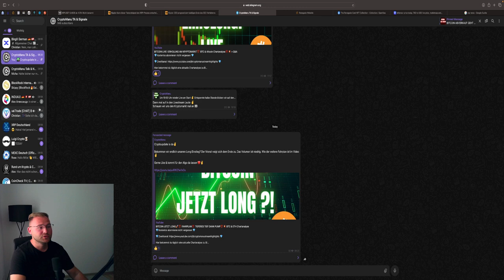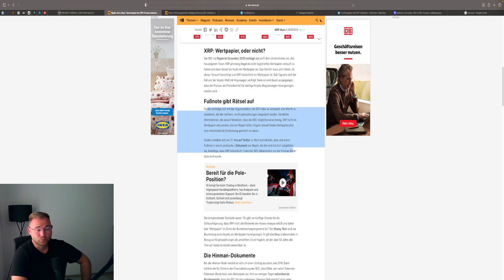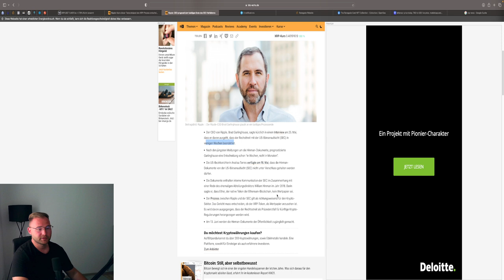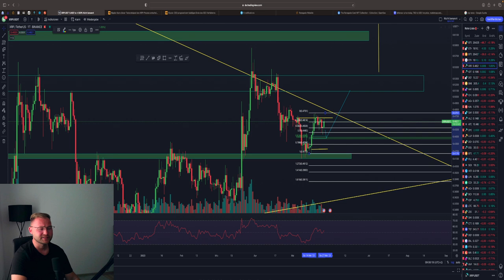XRP VS SEC ENTSCHEIDUNG BALD CEO‼️💥 Dieses Level muss halten🚀 XRP Chartanalyse & News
⏱Timesteps:
00:00 Abo, Kommentar & Like nicht vergessen

👉 TRADING LERNEN?
✉️ Geschäftliche Anfragen ✉️